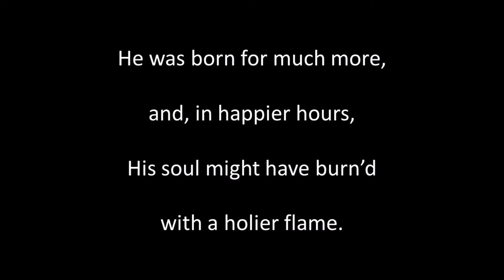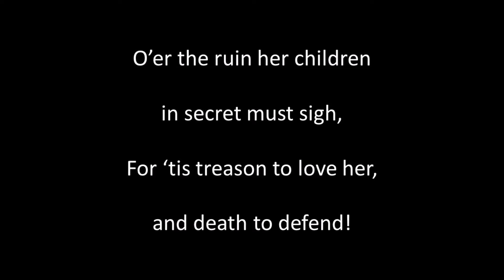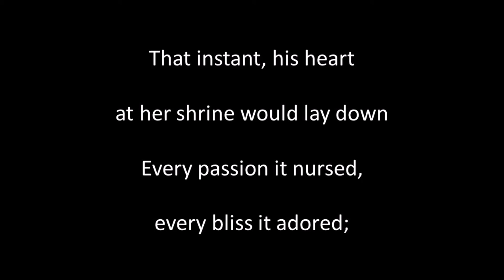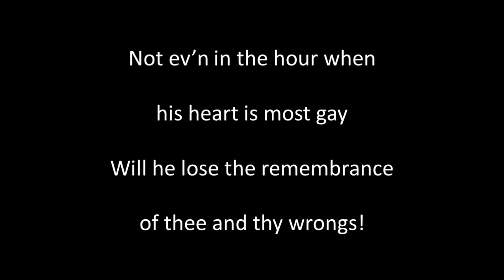Oh! Blame not the Bard sung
Written Thomas Moore (1779 to 1852), Air: Kitty Tyrrel. Singing, guitar playing, sound editing and video by Alan Thompson 2021.  Another of the songs of bygone eras. For a comprehensive listing of these songs of bygone eras on Youtube and SoundCloud